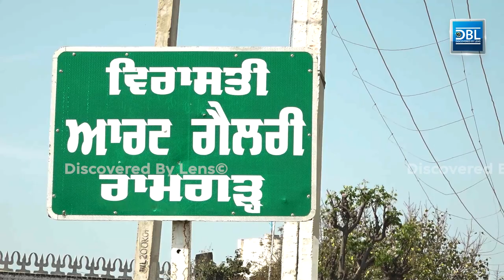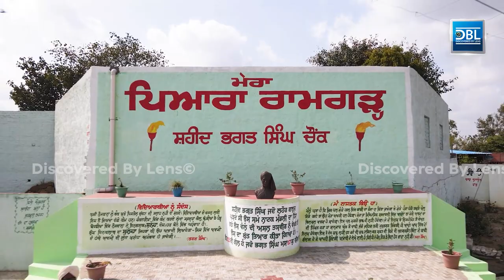ਕਦੇ ਰੋਟੀ ਖਾਣ ਲਈ ਪੈਸੇ ਨਹੀਂ ਸਨ ਹੁਣ ਲੱਖਾਂ 'ਚ ਕਲਾ ਦਾ ਮੁੱਲ ਪੈਂਦਾ ਹੈ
Description :- Janak Singh, a resident of village Ramgarh in Barnala district of Punjab, is a talented sculptor. Janak Singh has done his post graduation in sculpture but this journey was not so easy for him. The financial conditions of the house were so bad that there was no money even to pay the college fees. Janak Singh's family also had to sell their live stock to pay his college fees. Now Janak is a successful sculptor. He has done many projects of Chandigarh, Punjab and Rajasthan Govt. Now his artworks sell for millions. Unlike other artists, Janak Singh wants to build an art studio in his own village so that economically weaker children can get an opportunity to hone their art.

Edit - Manpreet Singh
Camera - Manpreet Singh
Content Copyright - Discovered By Lens©